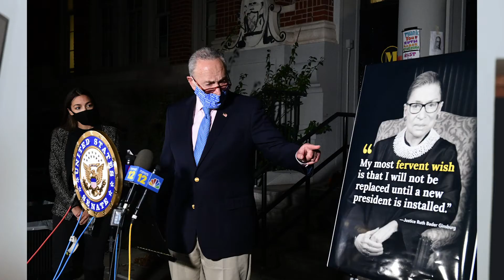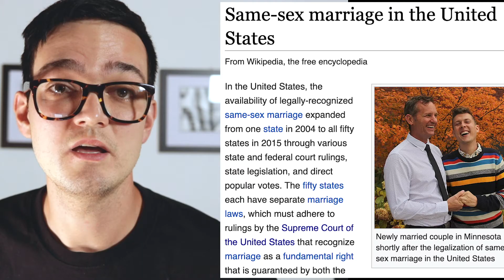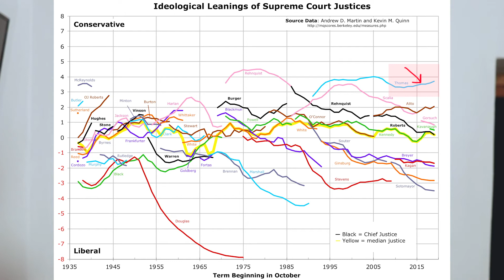Ginsburg replacement and media outcry